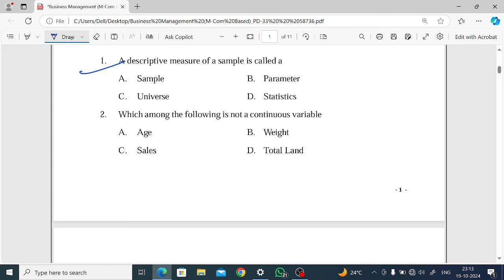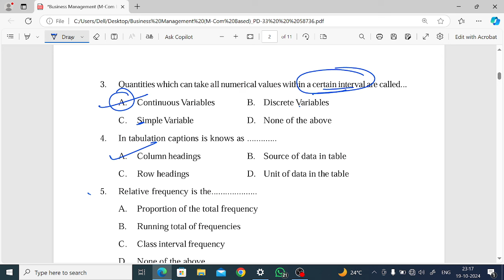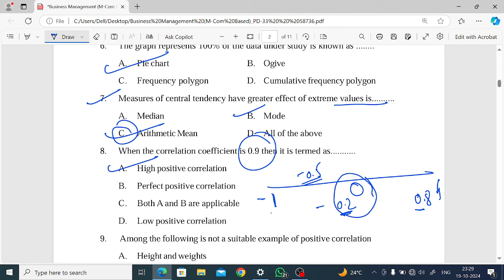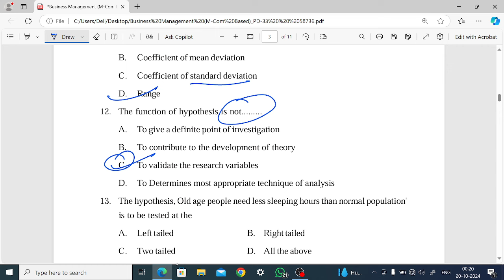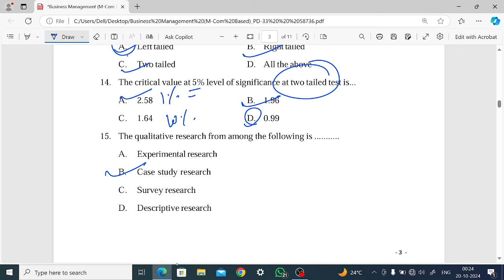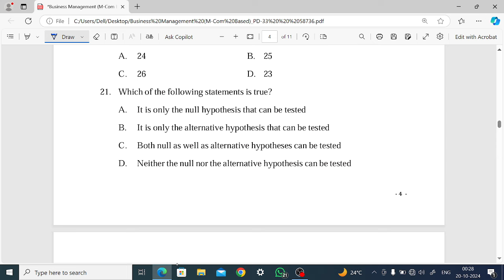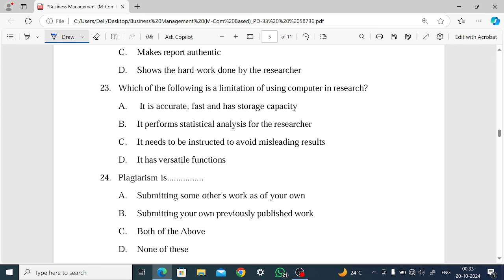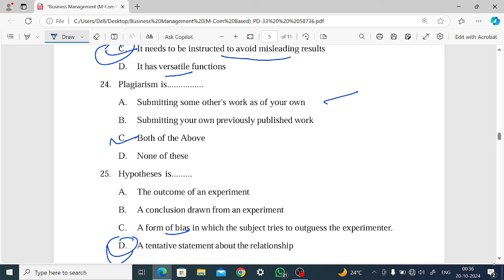Lucknow University PhD Entrance Exam 2024|Top 25 MCQs On Research Methodology||Lucknow University #4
lucknow university phd new application form 2024,lucknow university phd admission 2024,lucknow university phd notification link,phd admission 2024,uttar pradesh,phd new application form 2024,
Lucknow University PHD New Application 2024 , A to Z Information, 900+ Seat, PhD Admission 2024-25